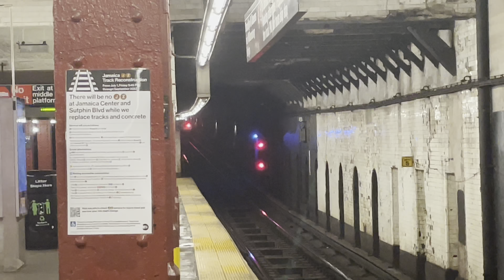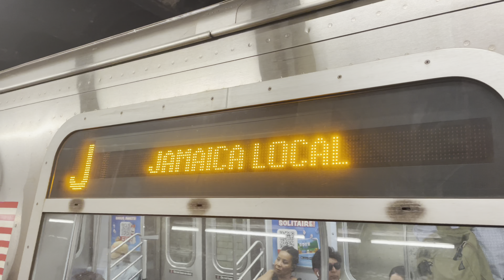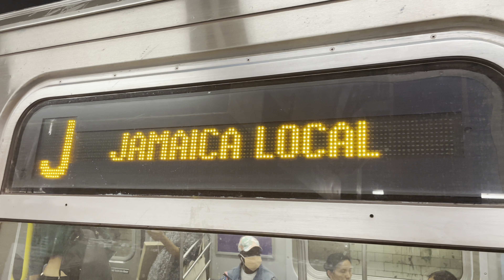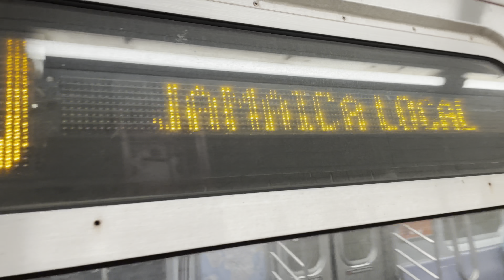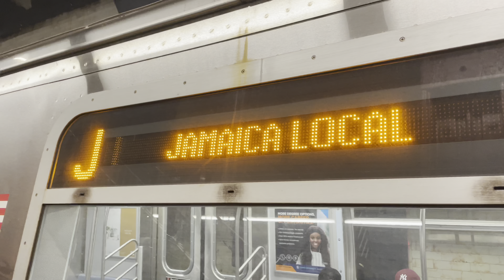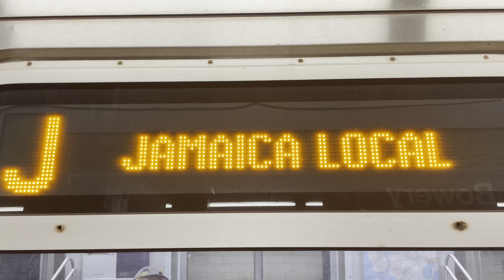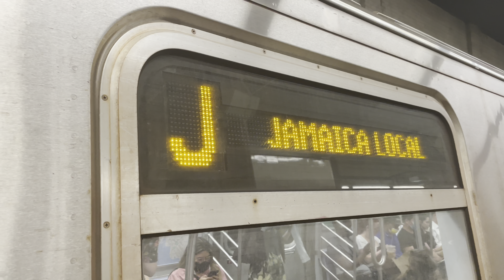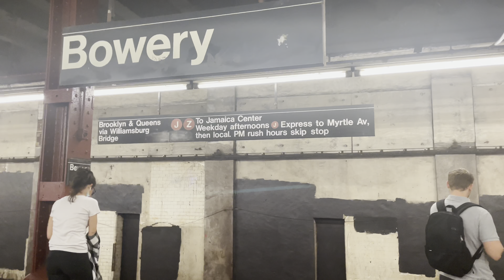BMT Nassau Street Line: PM Rush Hour R143/R160/R179 J Local/Express Trains at Bowery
Service -
J: 121st Street, Queens to/from Broad Street, Manhattan. Jamaica Local (southbound) or Express (northbound) and Nassau Street Local

For the very first time, an R143 and R160 were coupled together in passenger service on the J line. The R143s were recently retrofitted to be compatible with the R160s. This video includes the mixed set so enjoy the prototype.

During PM Rush Hour, Queens bound J trains run express from Marcy Avenue to Myrtle Avenue.

Because of Archer Avenue Track Reconstruction until September 2022, J trains are not running to Sutphin Blvd – Archer Avenue – JFK Airport and Jamaica Center – Parsons/Archer
Z trains is suspended and replaced by additional J trains
J trains run between Broad Street and 121st Street, the last stop.
J trains make all stops between Myrtle Avenue and 121st Street (rush hour peak direction express service will continue between Myrtle Avenue and Marcy Avenue).
Weekday J/Z skip-stop service is suspended, with Z trains replaced by additional J trains.
E trains, free J99 shuttle buses, and LIRR provide alternate services.
J99 and Q56 buses connect 121st Street J station and Jamaica – Van Wyck E station.
Travel Alternatives:
For Sutphin Blvd – Archer Avenue – JFK Airport and Jamaica Center – Parsons/Archer, take the E.
- Transfer at 121st Street | J and Jamaica – Van Wyck | E.
Additionally, free transfers are available for the following buses and subway stations:
- Q10 at 121st Street | J and Kew Gardens – Union Turnpike | E, F.
- Q55 at 121st Street | J and Myrtle – Wyckoff Avenues | L, M
- Q56 at 121st Street | J and Jamaica – Van Wyck | E.
- Q54 at ‌Jamaica – Van Wyck‌ ‌| E,‌ ‌Jamaica Center – Parsons/Archer | E, Middle Village – Metropolitan Av‌enue ‌| M‌ and Sutphin Blvd – Archer Avenue – JFK Airport | E.
LIRR will cross-honor MetroCard at Atlantic Terminal, Nostrand Avenue, East New York, Jamaica, Hollis, Queens Village, St Albans, Locust Manor, Laurelton, and Rosedale.
Travel tip:
For JFK AirTrain, use the Howard Beach – JFK Airport A station via transfer at Broadway Junction.

Taken on August 2nd, 2022